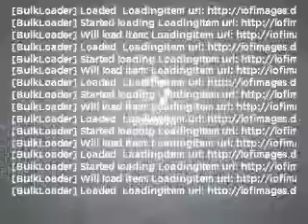2006 Nissan Murano - Stanton Ca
Year: 2006
Make: Nissan
Model: Murano
Trim: S
Engine: 3.5 liter 6 cylinder 24 valve
Transmission: Automatic CVT
Color: Merlot Pearl
Mileage: 75064
Address:
10731 Beach Blvd